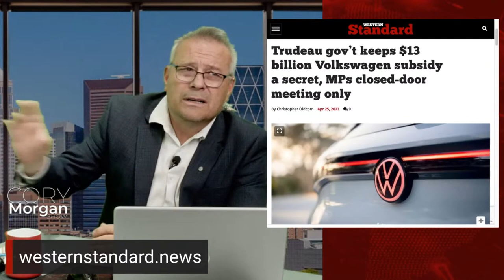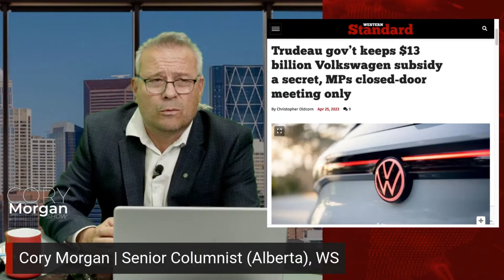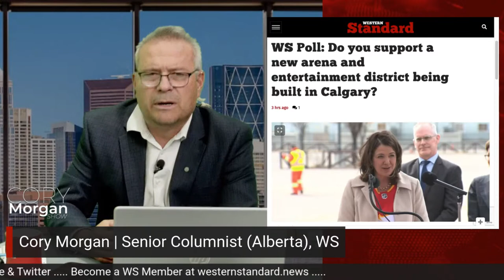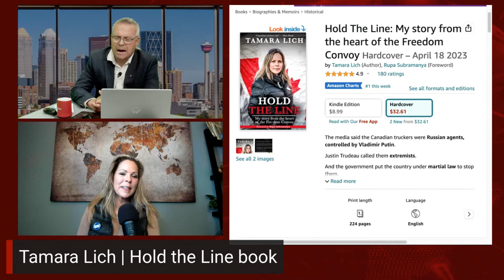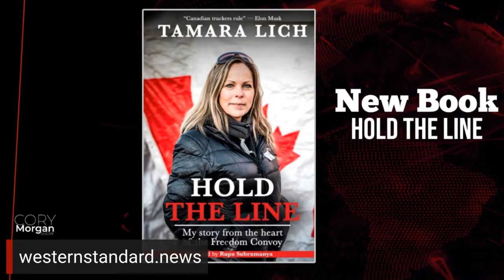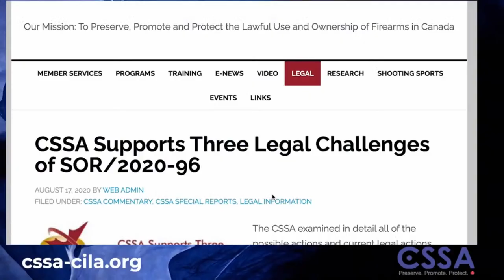CMS: The inhumanity of enabling addicts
Cory talks about the failure of permissive, enablement policies across North America.
Guest: Tamara Lich on her new book, Hold the Line.